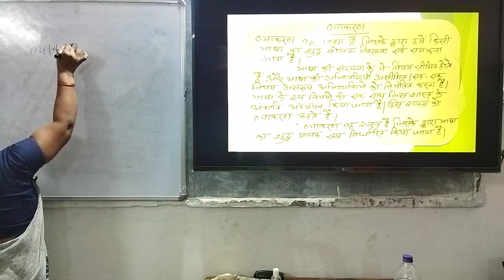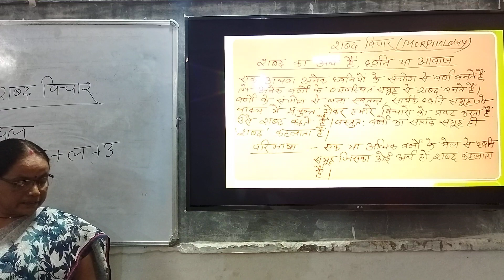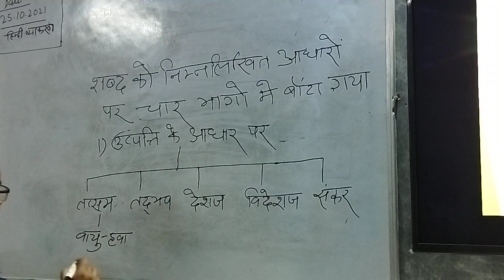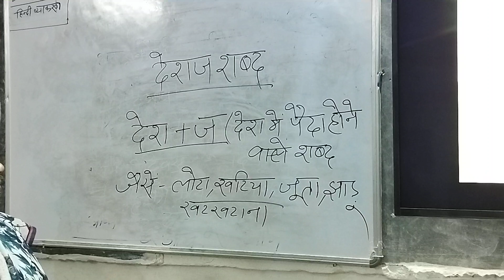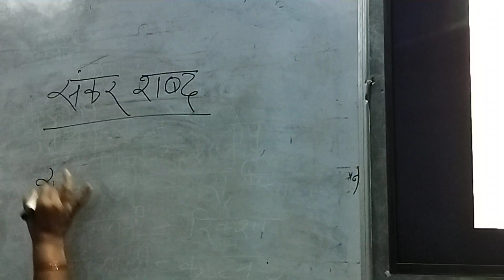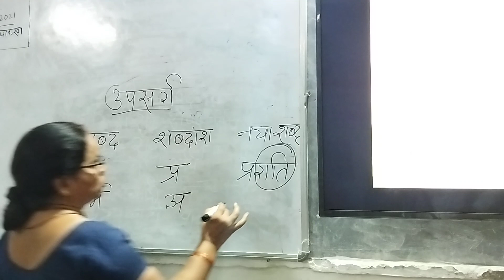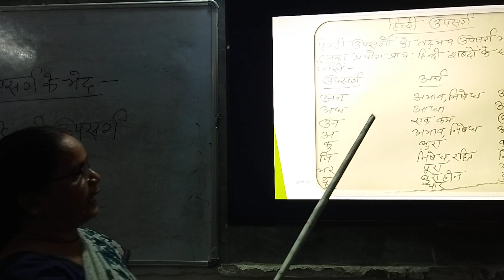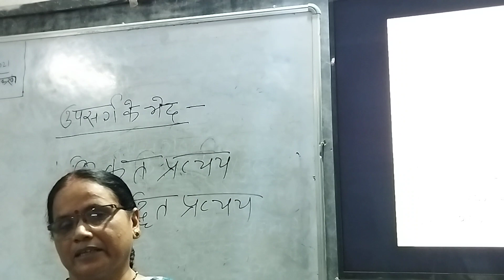11th & 12th, हिन्दी व्याकरण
Lecture by Sujata kumari
R. R. Ashok H/S Kharkhura Gaya.